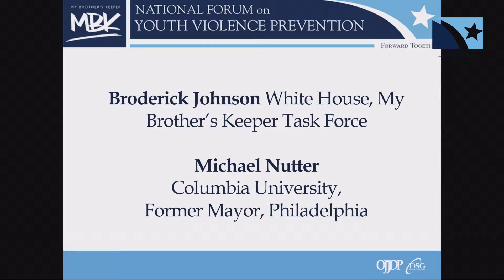My Brother's Keeper Leadership Spotlight: Ignighting and Sustaining the Movement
Broderick Johnson
Assistant to the President, White House Cabinet Secretary
Chair, My Brother's Keeper Task Force

Michael Nutter
Professor, Columbia University
Former Mayor, Philadelphia, PA

Presented on Day 1 - It Takes Everyone